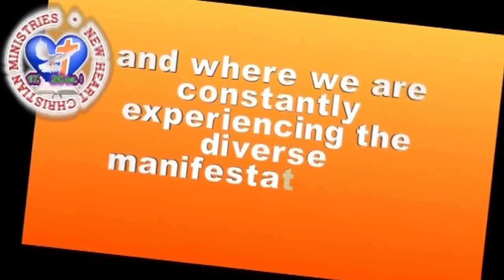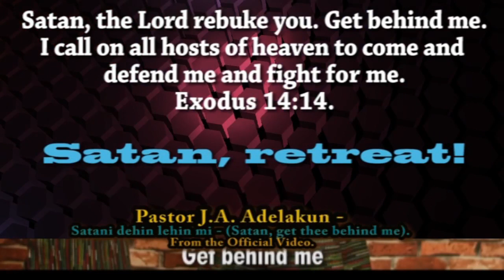Satan, retreat in Jesus name.